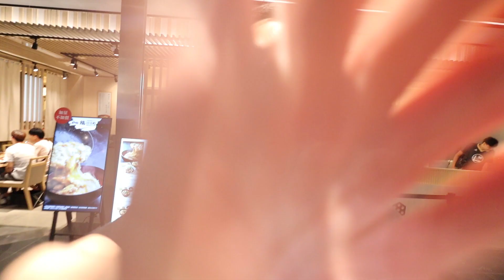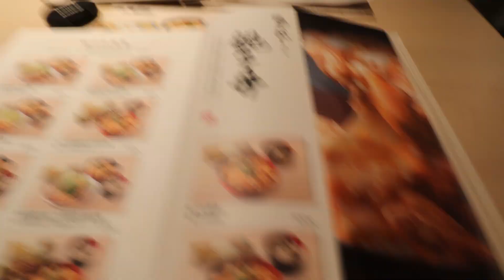大胃王挑戰雞三和親子丼!?| 輸的要幫對方買單外加3000元醫藥費!?| 就是要輸贏 Ep.4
這次我跟亞洲統神來到了微風南山選擇了以雞三合的親子丼吃到飽做為輸贏對決!

就是要輸贏是一系列的賭博生活幹廢片帶你們一看究竟德州撲克牌手的日常無聊沒在打牌的生活!!!

拉斯維加斯飯店20美元小費賄絡房間升等實測